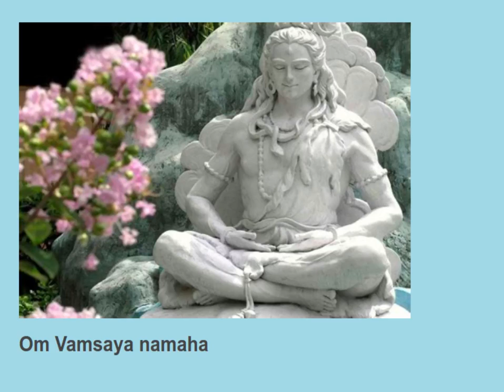Om Vamsaya namaha 11 times